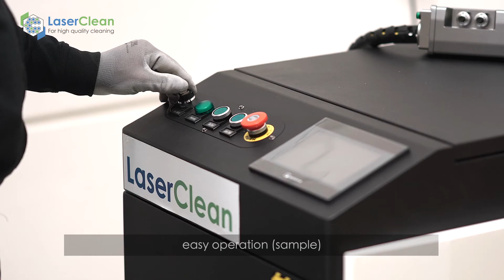Laserclean GP Laser surface cleaning with laser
Rust removal, surface preparation before welding or applying glue, paint removal, molds cleaning